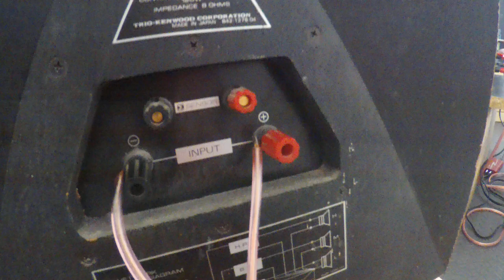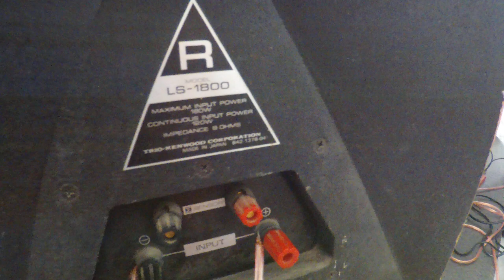Des Vraies Enceintes Japonaises Les Kenwood LS-1800 (Trio LS-1000) à La Scène Sonore Stupefiante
Kenwood ls1800 pour l'export et Trio ls1000 le nom au pays d'origine (kenwood au japon c'est trio) , plusieurs marques japonaises ont un nom different à l'export
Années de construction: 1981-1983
Fabriquées au Japon (denomination ls1000 pour là bas et ls1800 pour lexportation)
Dimensions (LxHxP): 360 x 680 x 326 mm
Poids: 33,5 kg
Prix ​​neuf environ: 2160 USD / paire soit 1771 euros

Spécifications techniques

Basse: cône de 280 mm (reference lc-0135)
Milieu de gamme: radiateur plan de 100 mm (reference MF-0079)
Tweeter: radiateur plan de 36 mm (reference HF-0110)
Puissance admissible (continu / musique): 120 W / 180 W
Efficacité: 89 dB / W / m
Réponse en fréquence: 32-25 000 Hz
Plages de transition: 800 Hz, 6 000 Hz
Impédance: 8 ohms

Équipement spécial
Connexions pour la commande Sigma-Drive